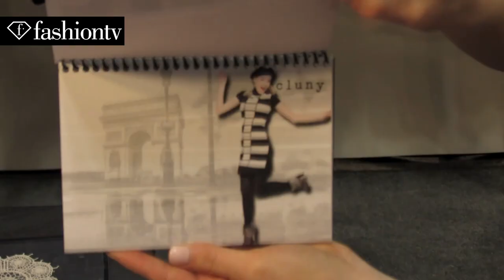Cluny Fall 2014 Collection Photo Shoot by Vital Agibalow for Hensel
WORLD - FashionTV brings you the Cluny Fall 2014 photo shoot by Vital Agibalow for Hensel.